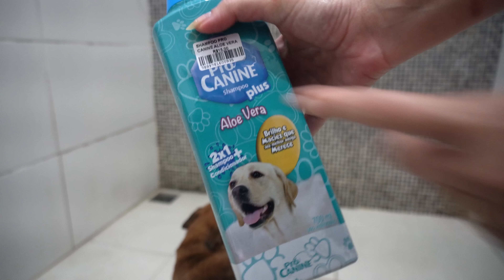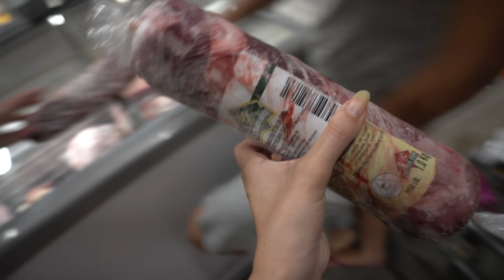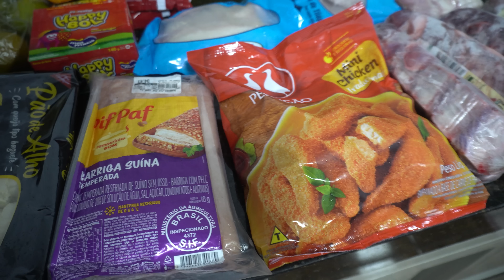COISAS NOVAS VIRÃO + MINI COMPRAS DO MÊS COM MINHAS IRMÃS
🔹 A progressiva Fashion Gold é sem formol, 100% orgânica, compatível com todas as químicas, alisa qualquer tipo de cabelo, não tem contraindicação para grávidas, lactantes e crianças. ❣️

✨ No meu Instagram também mostro minha realidade! ☺️
Vem me acompanhar pra ficarmos ainda mais pertinho! 🥰